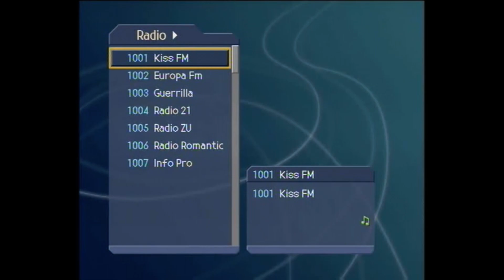تركيب جهاز استقبال Humax Digi Forte الهندي ورفع القنوات الإذاعية